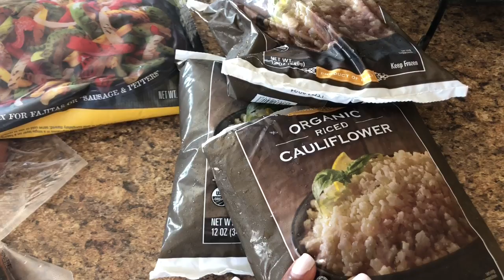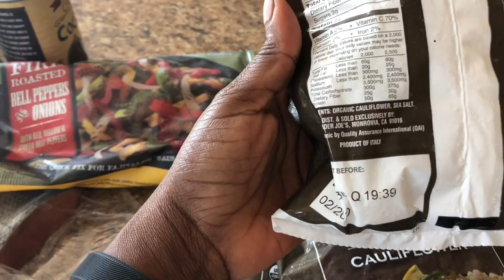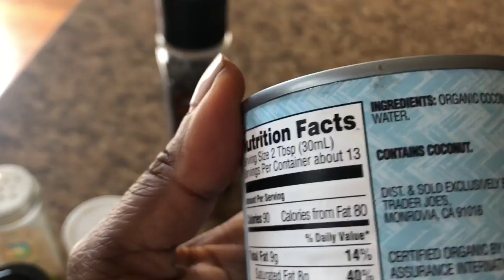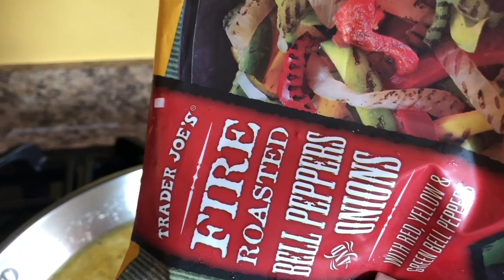Coconut Curry Salmon With Cauliflower Rice Recipe. Paleo, Keto, Low Carb Recipe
Coconut Curry Salmon & Cauliflower Rice

Cauliflower Rice
Ingredients
1 bag frozen rice cauliflower
1 TB cooking fat of choice (I used Kerry gold butter)
½ cup bell peppers & onions (I used the frozen bell pepper/onion mix from trader joes)

Directions
Combine all the above ingredients on baking sheet
Cook in oven at 400 degrees for 25 minutes

Coconut Curry Salmon
Ingredients
3 salmon fillets
1 Tbsp cooking fat
½ cup fresh basil leaves
3 Tbsp curry powder
3 Tbsp turmeric
1 tsp garlic powder
1 tsp black pepper
1 can coconut milk
1 can coconut cream
2 cups cooked bell pepper

Directions
1. Cook salmon fillets on high heat for approx. 4 minutes, breaking the fillets apart as you cook.
2. Add coconut milk and coconut cream and all the remaining ingredients.  Stir to combine all the ingredients. Cook for an additional 5 minutes.
3. Serve over cauliflower rice
4. Enjoy!